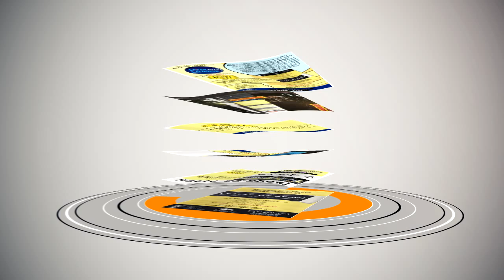fingeing2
here is a version with easier to see 1st step and longer pauses on steps 3 and 4